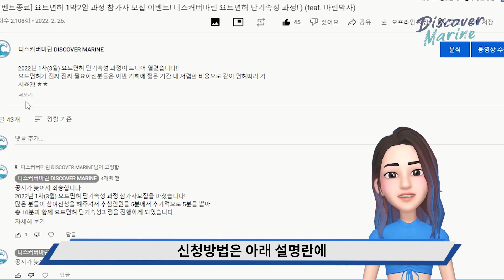[이벤트 마감] 7월 16,17일 1박2일 요트면허 단기 속성 과정 참가자 모집!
안녕하세요 디스커버마린입니다!
요트조종 면허를 처음에 어떻게 따야하는지 막막하신분
교육부터 실기시험까지 빠르게 취득을 하고 싶으신분 을 위해 특별히 준비한 과정입니다! 많은 관심 부탁드립니다

참여를 희망하시는 구독자분들께서는 아래의 링크로 성함, 연락처, 참여하고자하는 목적을 작성해주시면 추첨을 통하여 개별연락을 드릴 예정입니다! : )

■ 모집기간 : 2023년 7월 2일(일) 까지
■ 신청방법 : 아래 링크에서 정보 입력 신청 + 신청완료 댓글
■ 최종 참가자 발표 : 7월 3일(월) (개별적으로 연락 드립니다.)

구독자분들께도 빠르고, 저렴하게 요트면허를 취득할수 있는 혜택을 드리고 싶어 이벤트를 열게 됐습니다.

■ 시험 일정
  ▶기간:   7월16일 ~ 17일 (일, 월)  (1박2일)
  ▶장소 : 거제 요트 조종면허 실기 시험장
  ▶내용:  요트 조종면허 실기시험 연수후  다음날 실기시험과 안전교육까지 1박2일에 끝내고 면허를 취득하는 코스입니다.
  ▶비용 :  신청 링크 내 내용 참고